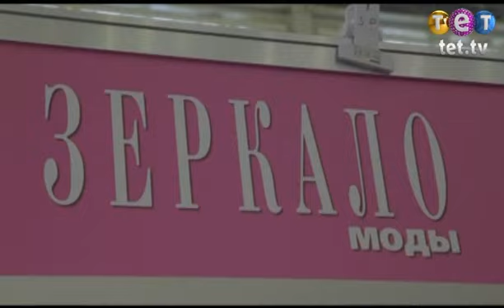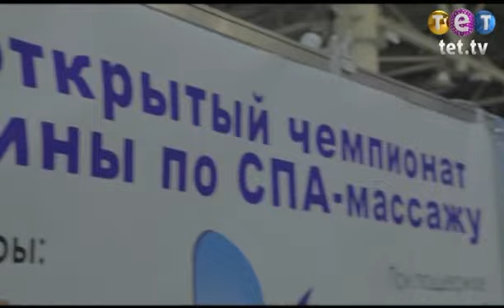Дурнев +1: Леша на выставке красоты